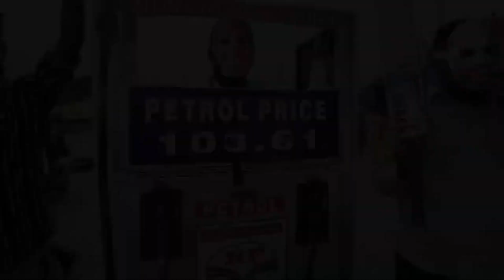बहुत हुई महंगाई की मार, बस करो मोदी सरकार | Rahul Gandhi | Bharat Jodo Yatra